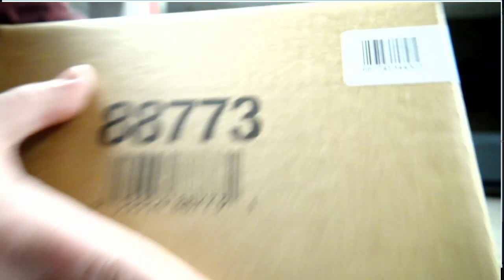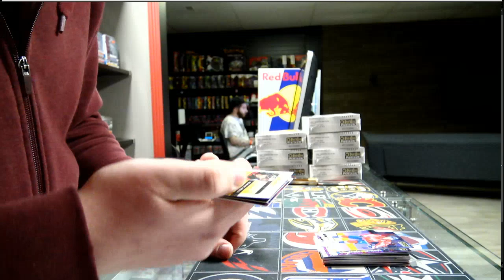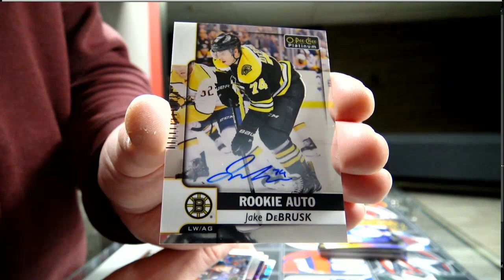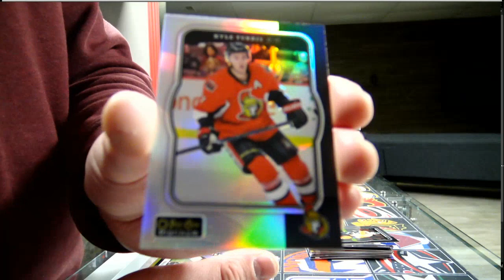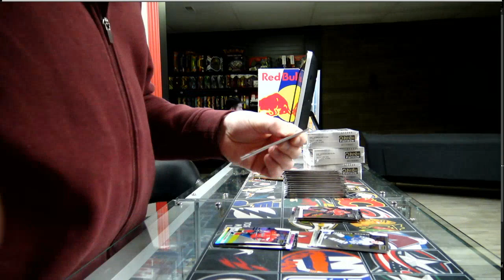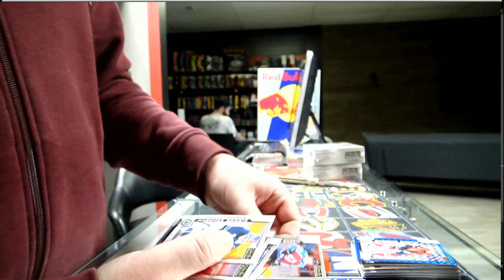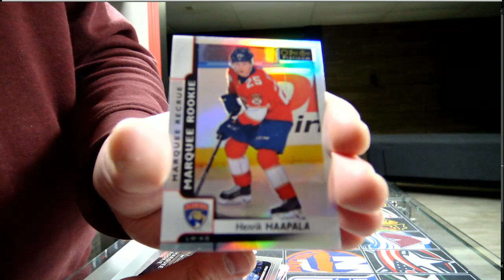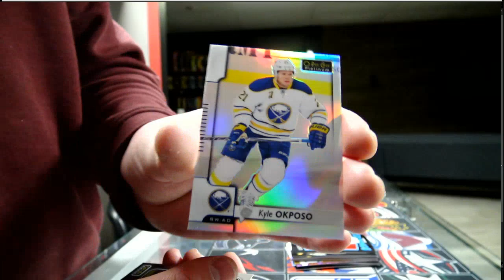450 Sports #3000 Case 6 - 2017/18 Platinum hockey inner case break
450 Sports #3000 Case 6 - 2017/18 Platinum hockey inner case break